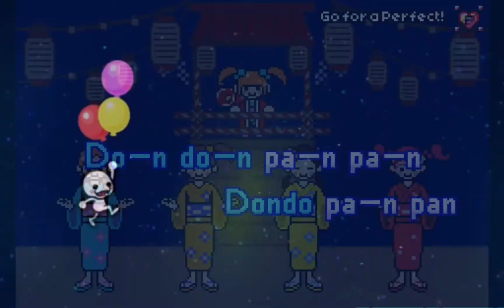(Custom Remix) - Yo-Kai Watch - Main Theme (Rhythm Heaven)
Games Used:

- Figure Fighter (Wii)
- Exhibition Match (Wii)
- Pajama Party
- Hole in One (Wii)
- Bouncy Road (Tengoku)
- Spaceball (Megamix)
- Bon Odori
- Night Walk (Wii)
- Built to Scale (DS)
- Showtime
- Ninja Bodyguard (Tengoku)
- Tap Troupe
- DJ School
- Packing Pests 2
- Micro-Row 2
- Built to Scale (Wii) (Remix 3)